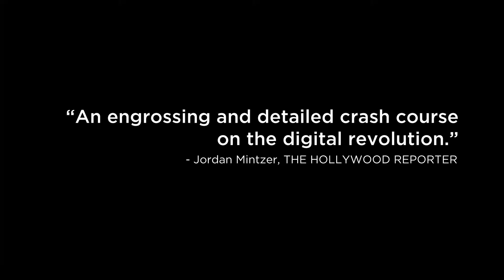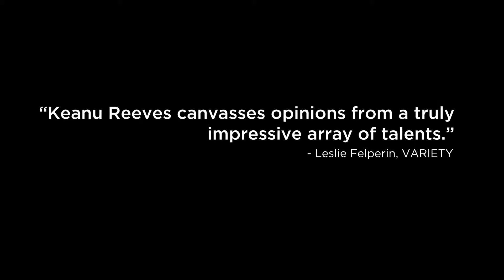Side By Side 2012 Movie Trailer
Director: Chris Kenneally
Cast: Keanu Reeves, Steven Soderbergh, James Cameron, David Lynch, Richard Linklater, Martin Scorsese
Release Date: 8/17/2012
Studio: Tribeca Films
Rating: Not Rated